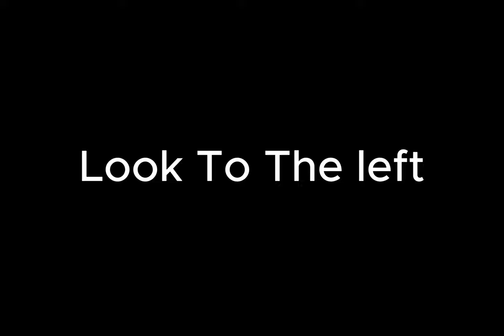skibidi toliet 67 full episode